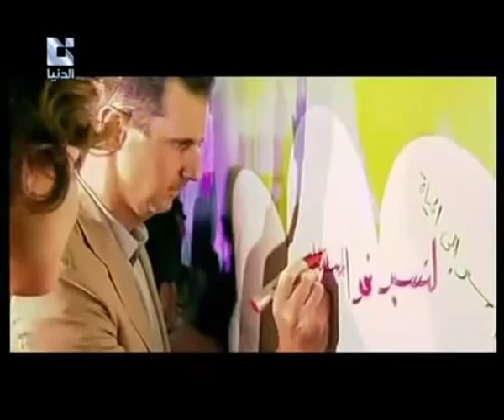George Wassouf Ya Watani & National Leader Bashar Al Assad Syria